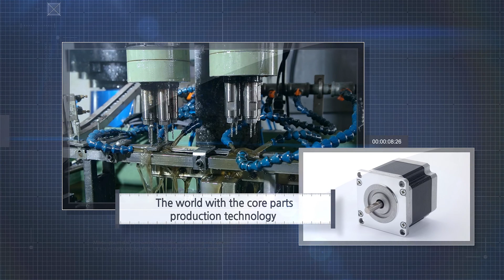SAEHAN ELECTRONICS (새한전자 홍보영상) 영문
Bold Challenge Manufacturing Hybrid stepping motor
Our technology is expanding all over world
Better life with SAEHAN ELECTRONICS